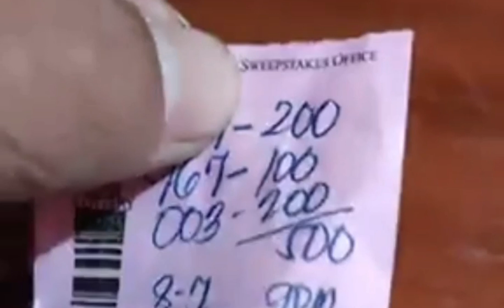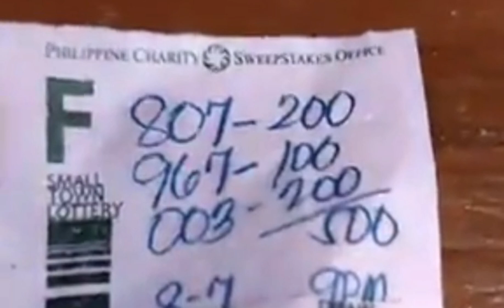"Tanang molantaw ani makadaog" SWERTRES NI TATANG MELCHOR JIMENEZ | PAGPAKATAWA BALAK